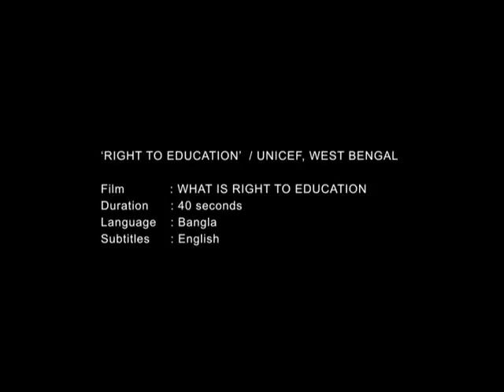RTE - West Bengal